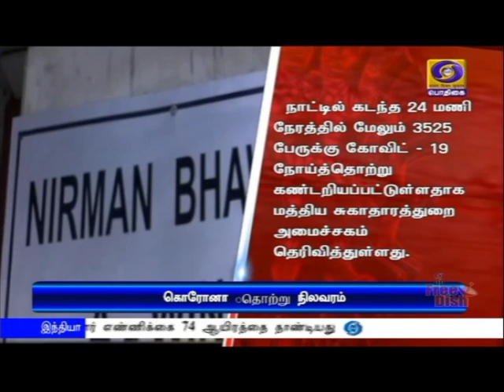தமிழகத்தில் ஒரே நாளில் 509 பேருக்கு தொற்றுPodhigaiTamilNews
நாட்டில் கொரோனா தொற்றால் பாதிக்கப்பட்டோர் எண்ணிக்கை 74 ஆயிரத்தை தாண்டியது - தமிழகத்தில் ஒரே நாளில் 509 பேருக்கு தொற்று உறுதி.